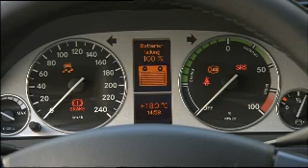Debüt Paris Motor Show: Mercedes A-Klasse E-Cell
Debüt auf der Paris Motor Show A-Klasse E-Cell